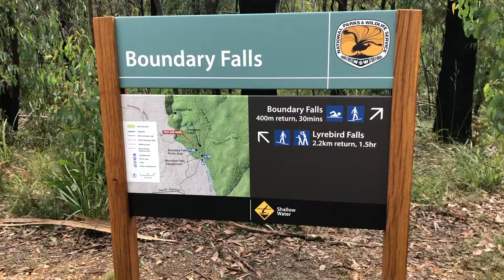(13) Glenugie to Grafton - Part 2: Disaster strikes!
It didn't take me long at all to realise that this trip was never ever going to be like it looked in my head. I knew before setting off that I would encounter unexpected moments all the time. The trip on a whole so far has not been how I thought, and that isn't necessarily bad at all. I've been enjoying myself & learning to adapt. I've loved the challenge of it.

I have plenty of videos still to come with more unexpected moments!